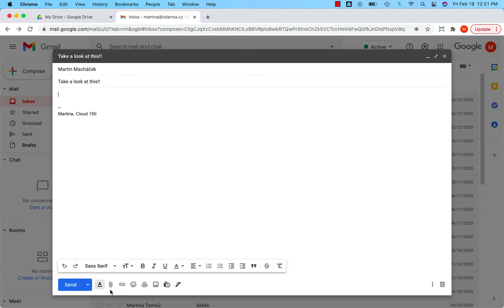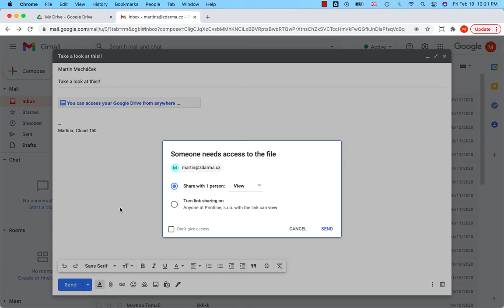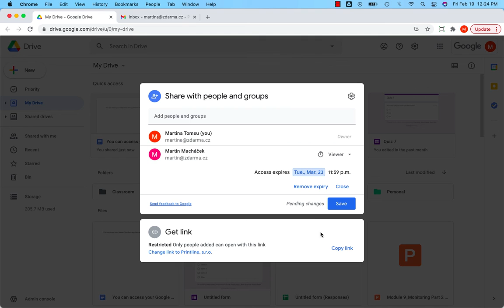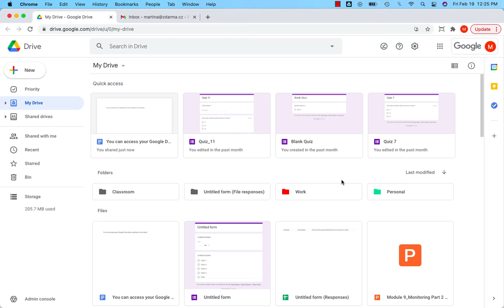Sending an attachment vs sharing a file from Google Drive.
What is the difference between sending an attachment by email and sharing a file from Google Drive? Do you want to have a control over the file even after you send it to someone? Choose whom you share a file with and how people use your file.  Did you like this video?

CLOUD 150 INC. is a Google Certified Partner for G Suite Cloud Services. We provide companies with services related to the transition to the cloud.

| Data Migration | User Training | Technical Support | Security Settings Configuration |

CLOUD INC., 12 Adelaide Ave, Dundas, ON L9H 4M9, Canada